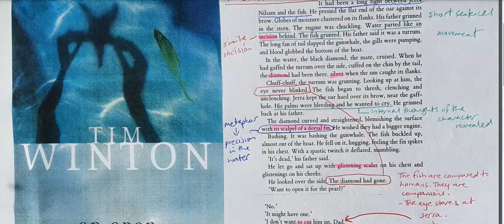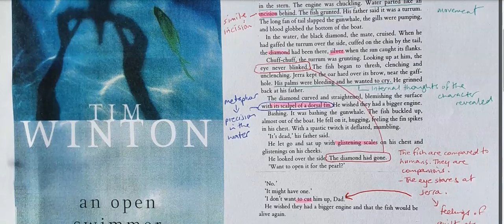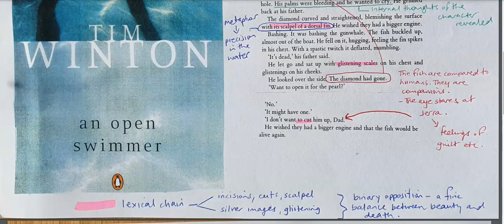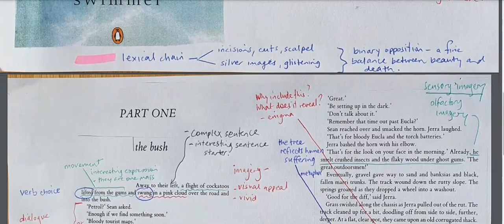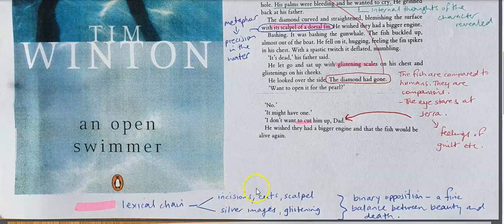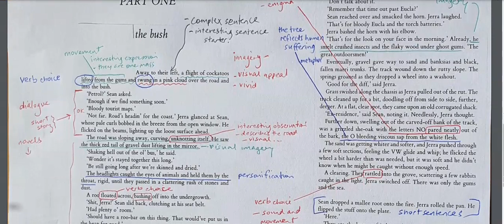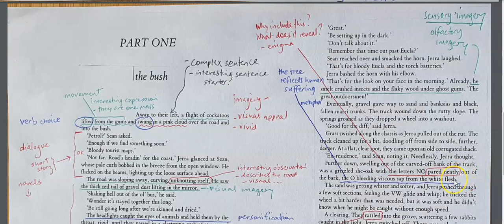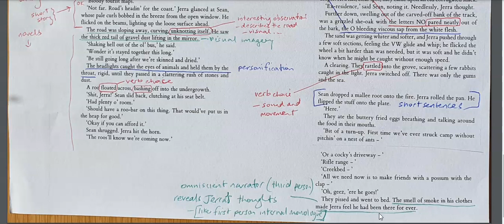An Open Swimmer Tutorial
This tutorial explores the opening pages of Tim Winton's novel to see how good stories are created. In doing so, you can adopt aspects of this writing style to improve your own writing.